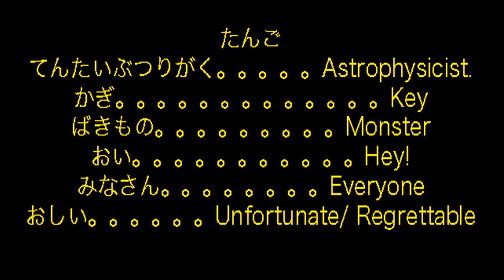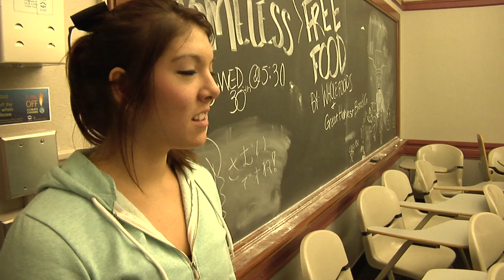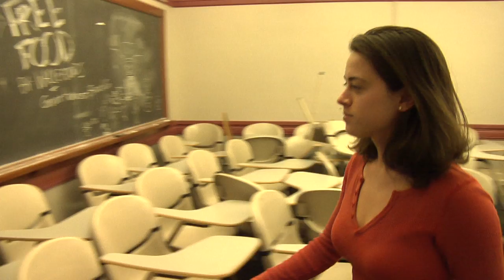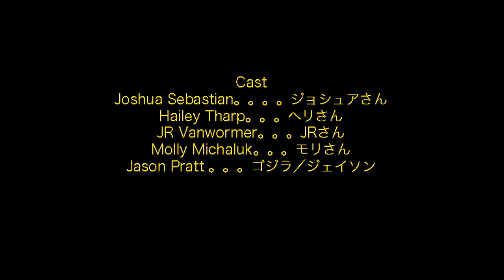Killing Room V.2 (日本語）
Video by Jason Pratt

For the Japanese Final at CU Boulder, CO.